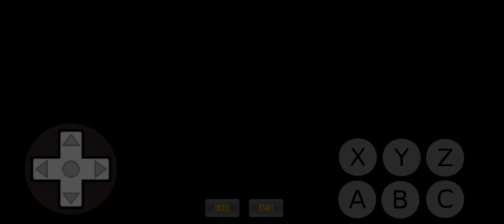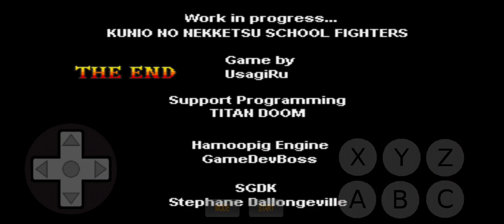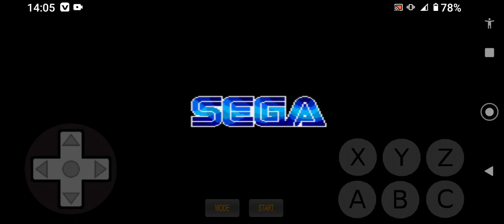kunio no nekketsu School fight (demo) sega genesis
Game de luta que já tem uma jogabilidade muito boa na versão beta. e com um sistema de combo bem interessante. espero que seja finalizado pois promete.